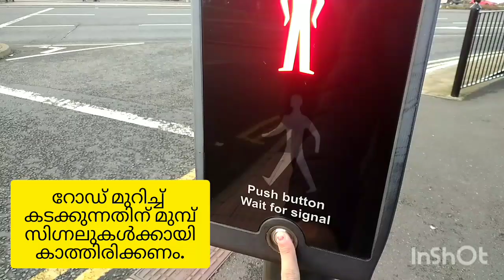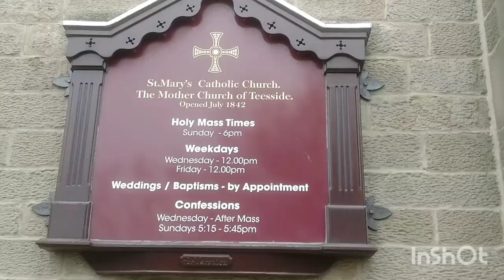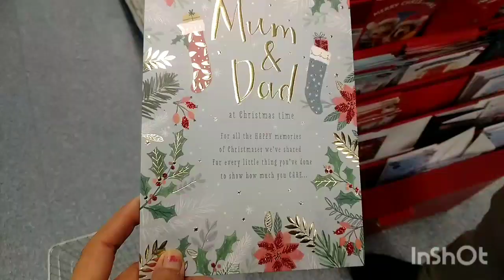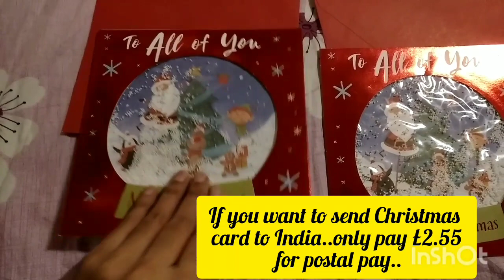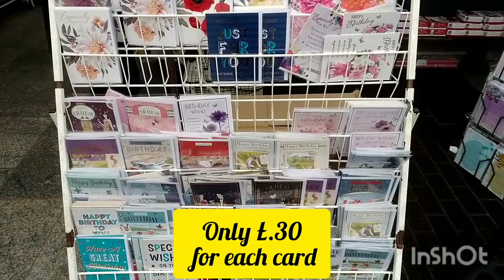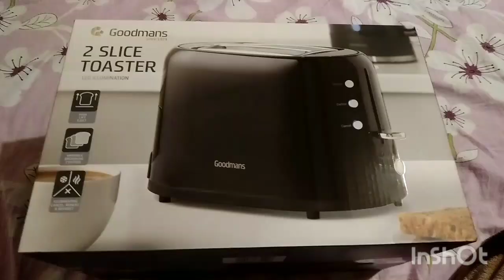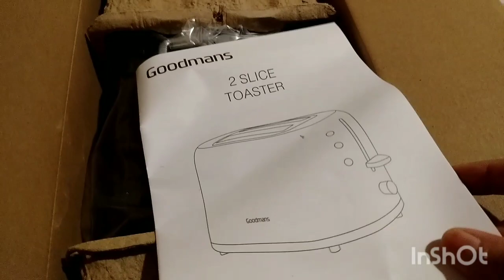UK international Student vlog/UK student life/International students in Uk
in this video I would like to share the beautiful views of Stockton...